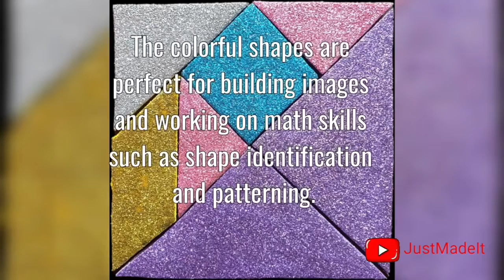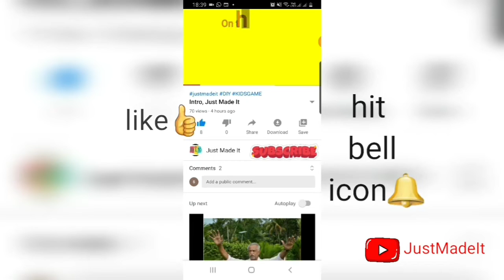Magnetic Tangram puzzle/How to make tangram shapes?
Learn to make tangram puzzle.